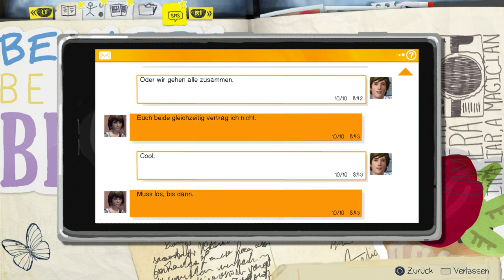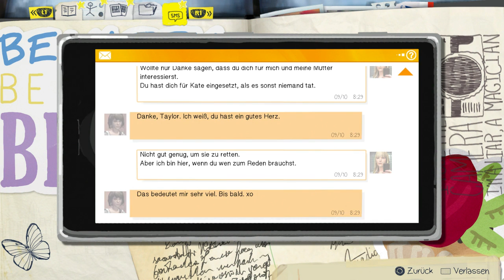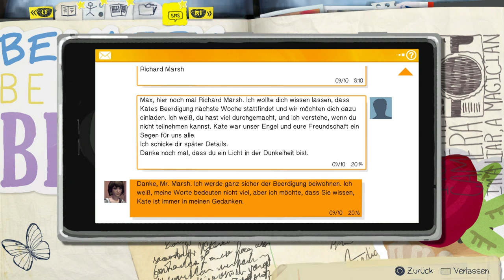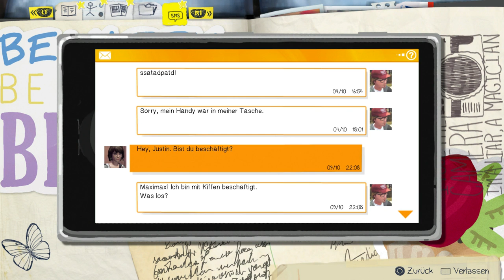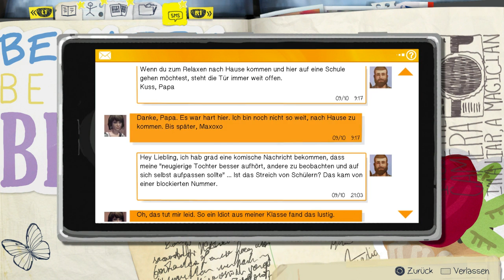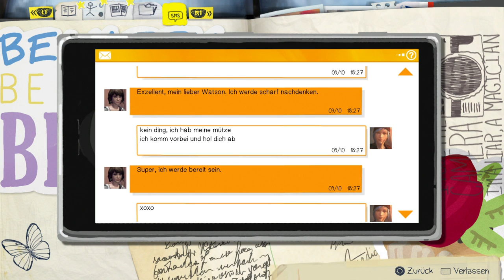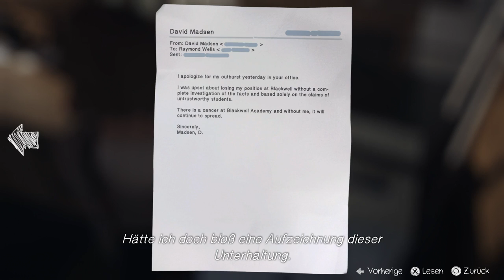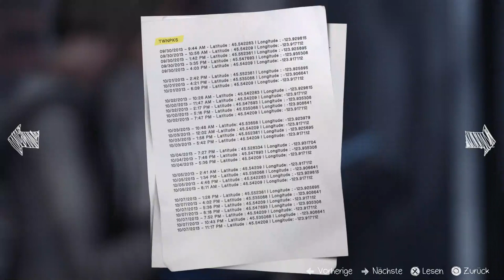Life is Strange - 017 Vergangenheit oder Gegenwart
Reavano LP hier gehts zur Verlosung von Battlefield 1

Lets Play Life is Strange Episode 4